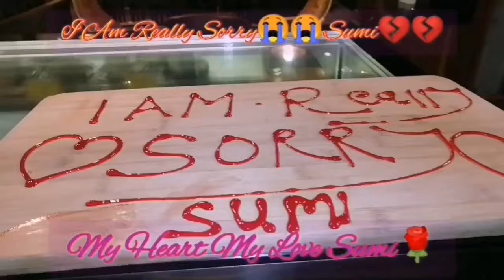fanny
HI,

Hope you'll enjoy my videos. your support will be greatly appreciated.
🌹🌹🥀🌹🌹السلام عليكم🌹🌹🥀🌹🌹
🌹🌹🌹بسم الله الرحمن الرحيم🌹🌹🌹
🌹🌹🌹🌹السلام عليكم🌹🌹🌹🌹
🌹🌹🌹🥀🥀2021🥀🥀🌹🌹🌹
💋💋 I  🥰 Love 🥰 you 💋💋
🌹🌹💔🌹🌹SHAHID KHAN🌹🌹💔🌹🌹)P